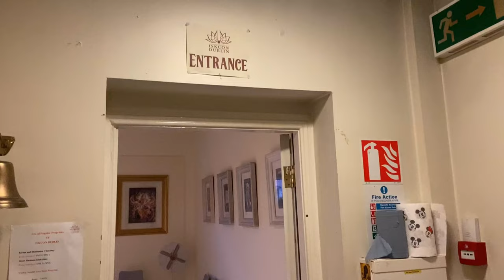Radhe-Krishna devotees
Radhe-Krishna devotees london harekrishna srilaprabhupada | Discover the Hidden Gem of Ireland: A Spiritual Haven

Join us on a journey of spiritual discovery as we visit the ISKCON temple in Dublin, Ireland. Known as a hidden gem among the local community, this temple is a haven for those seeking peace and enlightenment. From the beautiful architecture and intricate details to the peaceful atmosphere and welcoming community, there is something for everyone to enjoy at the ISKCON temple. Come and experience the rich culture and tradition of this temple and leave feeling uplifted and rejuvenated. Don't miss out on this unique opportunity to visit one of Ireland's most treasured spiritual destinations. Click the video to start your journey now

Complete history of ISKON Dublin

Excerpt from this link :

In the spring of 1973, Prabhavisnu brought a group of devotees to Dublin and they met with a good response, distributing books and chanting on the streets. At first they slept in their van, parked in the hills outside Dublin. Then they rented a bungalow in Sutton and on Sundays up to 60 people turned up to chant and honour prasadam with them.

Late in 1975 when Kripamoya from London gave Tulasi Priya his first book on Henry Street, the Sutton base had long gone. The first major temple in Dublin was located at Belvedere Place (below) which opened in 1978; it was from here that Adi Karta first registered the International Society for Krishna Consciousness (ISKCON) as a charity in Ireland.

Very soon after that, Prithu came from Germany to establish what was perhaps the most rapid membership expansion of the Hare Krishna movement in Ireland. There was also then a high profile appearance onThe Late Late Show which helped make the devotees a household name.

In 1982 the devotees decided to move from Belvedere Place to Castlefield House in Templeogue (below). The deities Nitai Sacinandana, originally installed in the Edinburgh temple, also moved from Belvedere Place to Templeogue. Castlefield House was surrounded by several acres of grassland, affording guests to the temple a tranquil atmosphere several miles from the city.

Then in 1983, the deities Sri Sri Radha Madhava, who now reside in Belfast, were installed and Castlefield House became the first Radha Krishna temple in Ireland. However, within a year or so, ISKCON's charity status was removed due to the prevailing mood at the time in Ireland, where the growing number of shaven headed, saffron robed devotees were viewed with a mixture of curiosity and suspicion! Devotees feared, rightly or wrongly, that forces with far more influence than themselves had swayed the decision makers as far as the removal of ISKCON's charity status was concerned.

As a result of this uncertainty, the devotees chose not to purchase property in Southern Ireland and Sri Sri Radha Madhava, who were installed in Dublin, were moved to Northern Ireland. After a lot of endeavor by Saunaka Rsi, who enlisted the help of many international scholars and several sympathetic politicians, the decision to revoke our charitable status was rescinded.

Soon after a downtown centre was set up at Dawson Lane (above) by Uddhava and when Castlefield House was closed in 1985

After another short stay in a rented house in Stillorgan, we opened our first restaurant,The Golden Avatar, which was situated at Crow street (below) in the Temple Bar area of the city; this became both a temple and a residence for the devotees. The Sunday feast attendance increased to over 120 again, location was fully justified.

Unfortunately, owing to very high overheads and changing personnel, the project had to be dropped in 1988

A little over a year after the closure of the temple/restaurant in Crow St, a new Temple was opened, one street down in Temple Bar and aptly named Temple Lane (below). For over two years, festivals and events were hosted there and this attracted the newly returned, more experienced preacher Tribhuvanatha.

After the lease was finished in Temple Lane in 1992, Tribhuvanatha began another centre a few yards up the street

However, by 1995 we were out of a lease again and devotees searched around for yet another location for our wandering congregation. By Govardhana Puja that year we were in that new location on South William St (below) and for 18 months, under the stewardship of Mahotsaha, we set up a temple again. After 18 months however, we were on the road again and after a short occupancy at a property in Ringsend, owned by John and Abhaya Leader, a new approach took place.

A full renovation project was undertaken by Praghosa and Janmastami to update the existing temple in Abbey Street